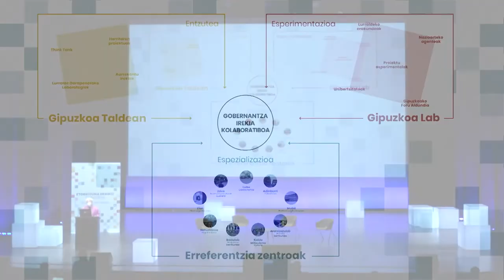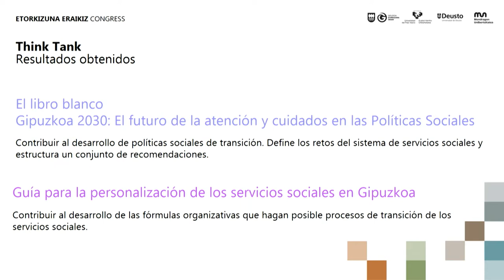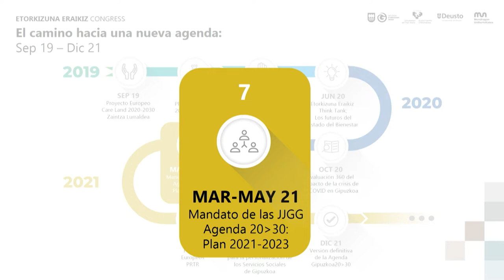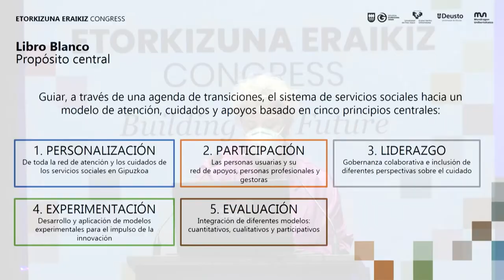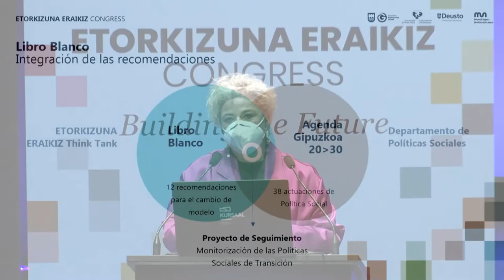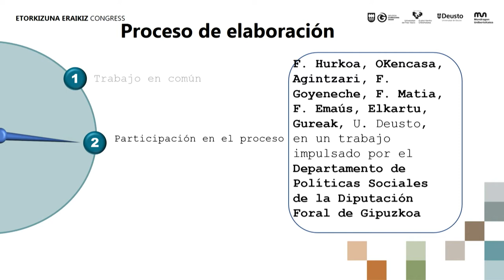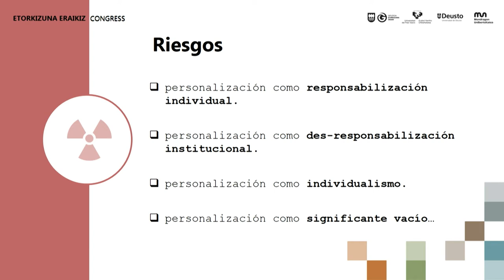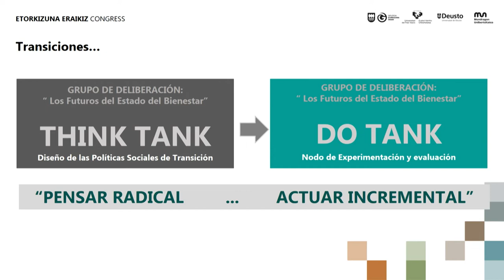Panel sobre los futuros del Estado del Bienestar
Participan: Maite Peña, Carlos Alfonso, Belén Larrion, Javier Castro.